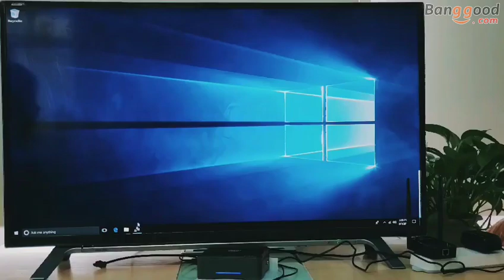AK3V Mini PC Intel J3455 Quad Core 6GB/64GB Intel HD Graphics 500 Dual HDMI + VGA 3 Screen Output 4K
Description
AK3V  Mini PC

Intel Celeron J3455.  The highest core frequency can max to 2.3GHz

Small
The AK3V mini pc is a mini PC that is only slightly larger than your wallet. In addition, it can be used as a TV box, and you can enjoy smooth multitasking, games or movie watching.

Features:

CPU: Intel Celeron J3455
Frequency: The highest core frequency can max to 2.3GHz
System: Genuine Windows 10
Memory: 6GB large memory
Storage: 64GB 3D eMMC
Display: dual HDMI plus VGA three-screen output
USB: 2 USB 3.0; 2 USB 2.0
Bluetooth: Bluetooth 4.2
WIFI: 2.4G+5.8G dual-band WIFI
Network: Support Gigabit Network
Expansion: expandable 2.5-inch mechanical hard disk
Can support daily office, such as WORD, EXCEL, PDF
Can support large online games, such as DOTA, WOW, CS,
Accessories: power, HD cable, wall mount, quick guide